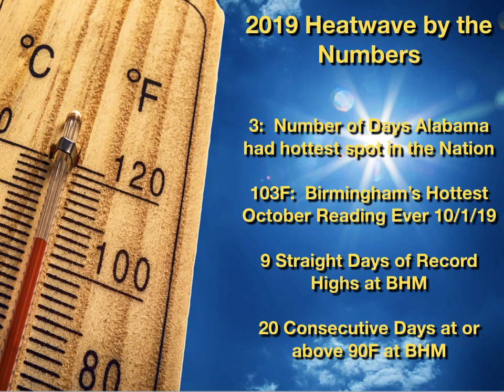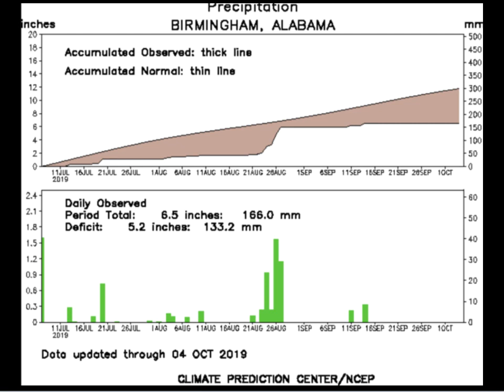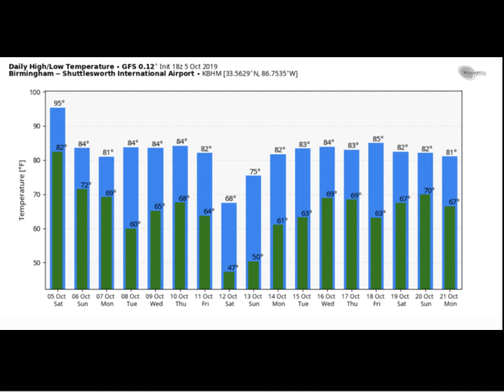Weather Xtreme Video for Sunday, October 6, 2019